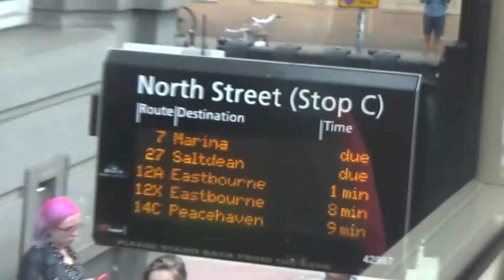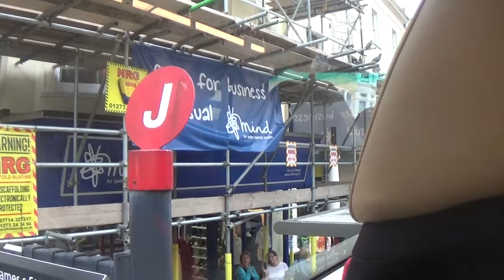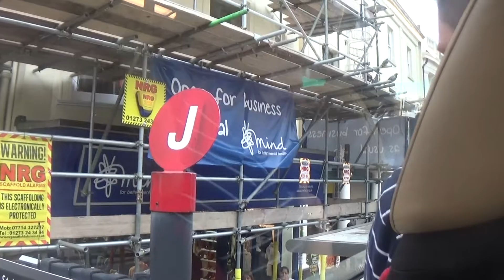Foxy having a ride on Brighton and Hove bus route 7 from Hove to Brighton Marina 05/09/2018 pt2